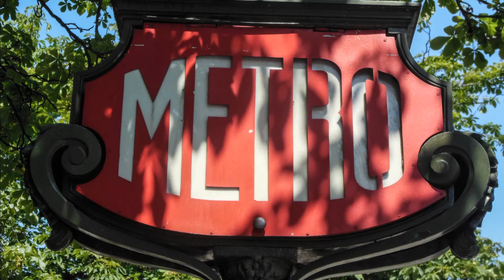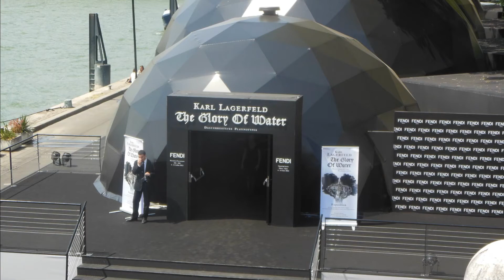Ein Tag in Paris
Urlaubsbilder vom 2013